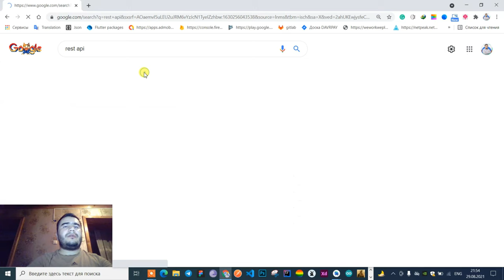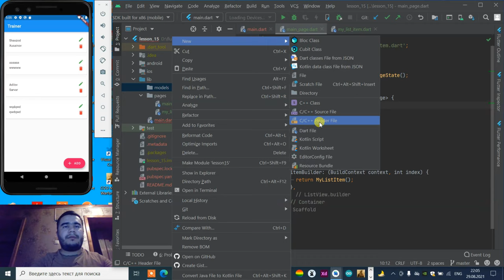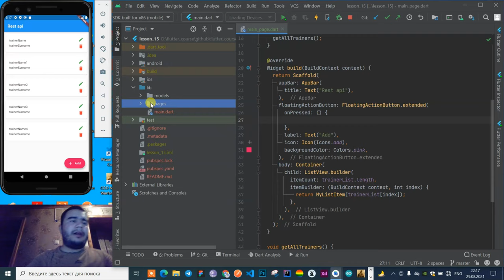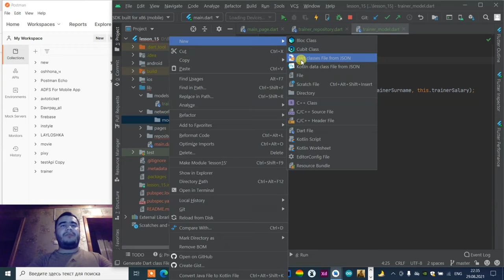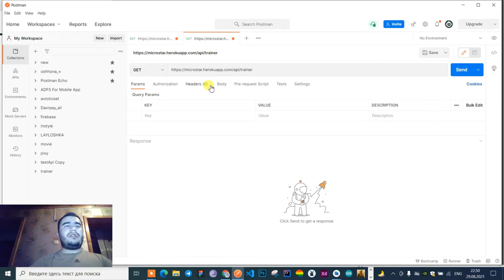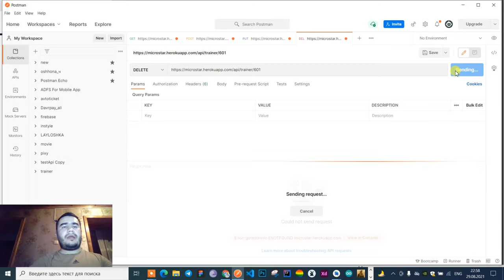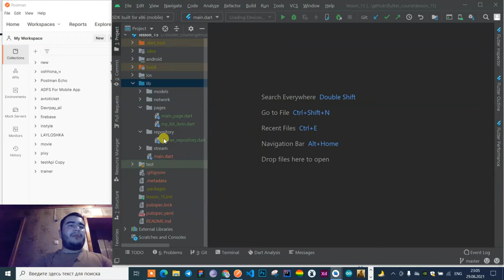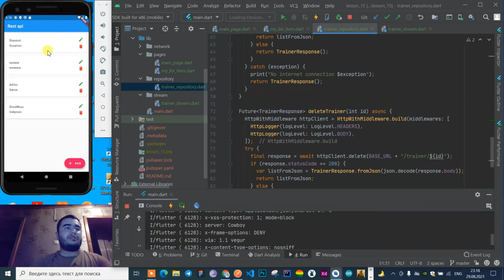Flutter kursi boshlovchilar uchun - 15.1 - dars(RESTAPI HEADER,BODY GET,POST,PUT,DELETE GSON STREAM)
In this lesson you will learn about:
*REST API
*HEADER, BODY
*GET,POST,PUT,DELETE
*GSON
*STREAM